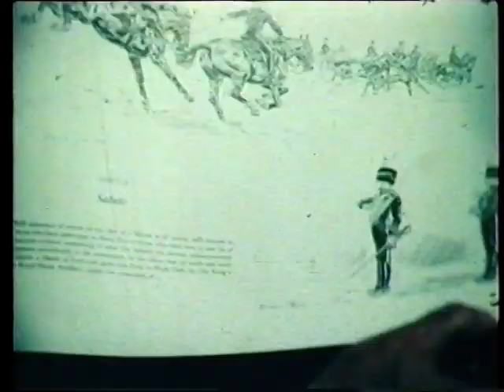Kings Troop RHA - Guns at the Wood